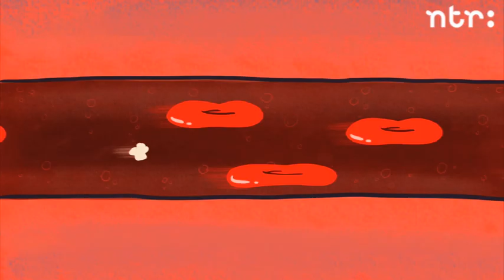Wat is stress?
Je lichaam maakt adrenaline en cortisol aan voor extra energie in spannende tijden. Maar als die te lang aanhouden, raak je permanent gestresst. Slecht voor je humeur en voor je lichaam.